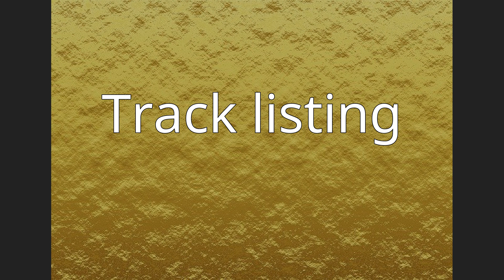Heart to Heart (Alan Broadbent album)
Heart to Heart is a solo piano album by Alan Broadbent. It was recorded in 2012 and released by Chilly Bin Records.